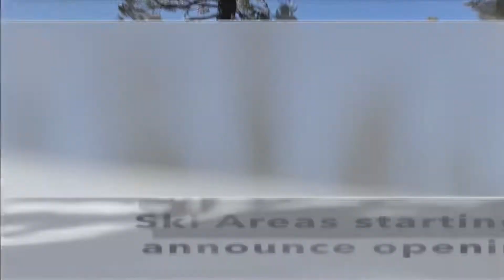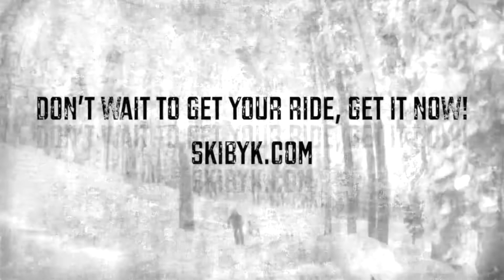SkiByk Ski bikes No Limits...Get your ride now!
Winter is here. Shred the slopes on a Ski Bike...Get your ride now!